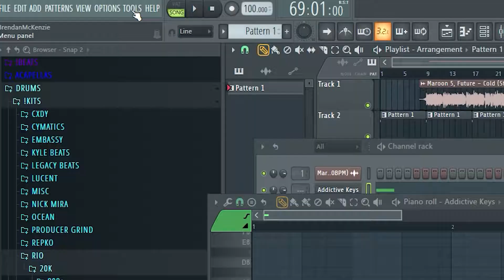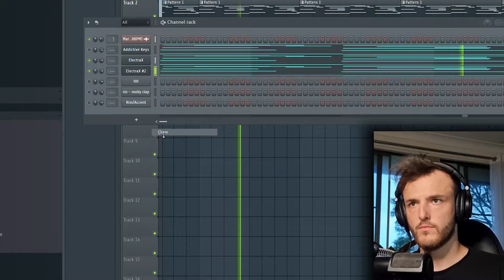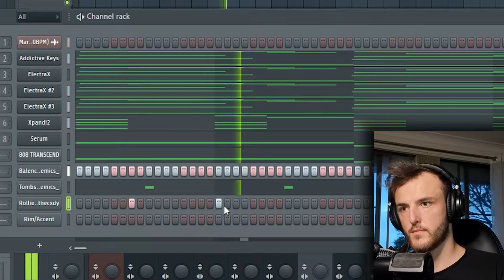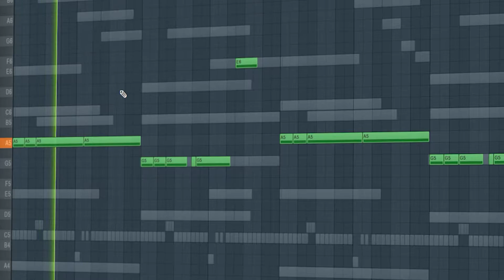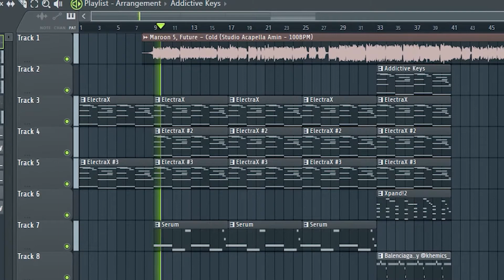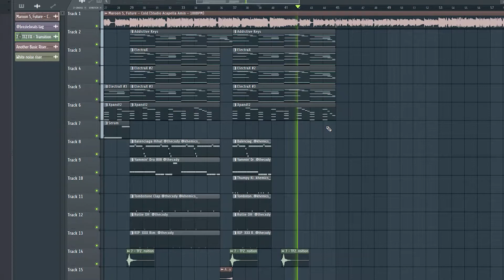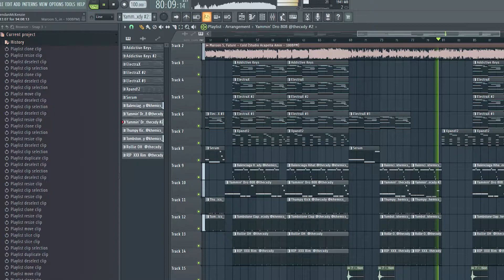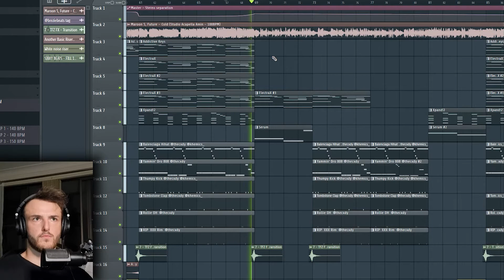IF COLD BY MAROON 5 FT. FUTURE WAS MADE IN 2022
(also includes discord, instagram etc. - please join)

TAGS (ignore):
making a beat in fl studio,fl studio 20,tutorial,making a beat,how to make beats,how to make melodies,how to make beats in fl studio,how to make melodies in fl studio 20,fl studio,fl studio tutorial,fl studio 20 beginner tutorial